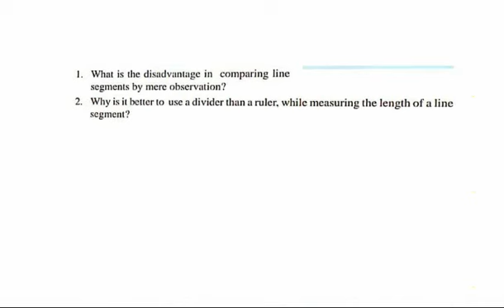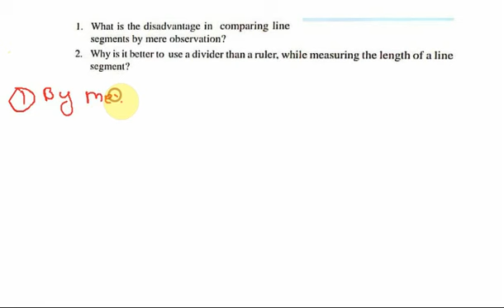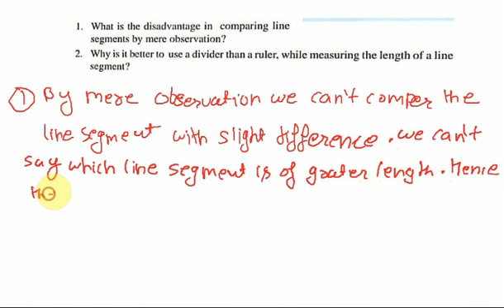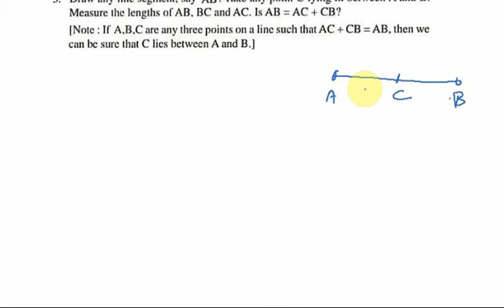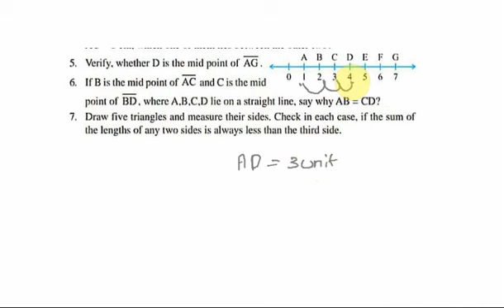Class 6 NCERT Maths Chapter 5 Exercise 5.1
हेलो दोस्तों
हम लोग अपने इस सीरीज में आपको NCERTतथा RS AGGARWAL के पूरा SOLUTION स देंगे जो CLASS 6 के लिए होगा
अगर आपको वीडियो पसंद आए तो प्लीज LIKE करिएगा और अपने दोस्तों के साथ जरूर SHARE करिएगा

🔴whatsapp group clàss 6 Acadmic students only